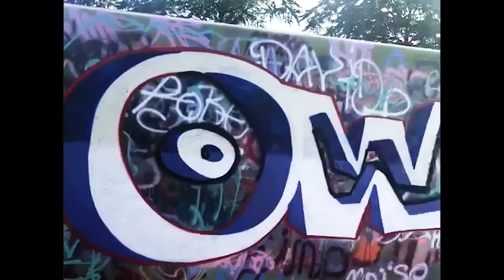De Paradijsvogel | Documentaire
De paradijsvogel een documentaire over Tobias Keijzer en zijn kunstzinnige brein als opkomend street artist. Deze documentaire is gemaakt door Giverny Allis uit opdracht van NEP The Netherlands.